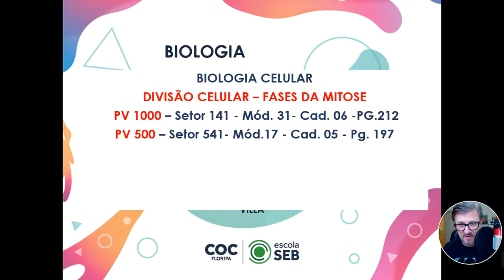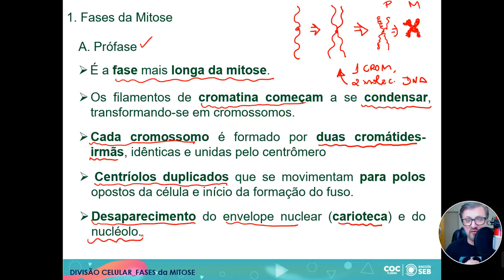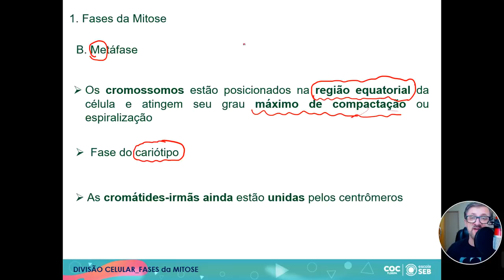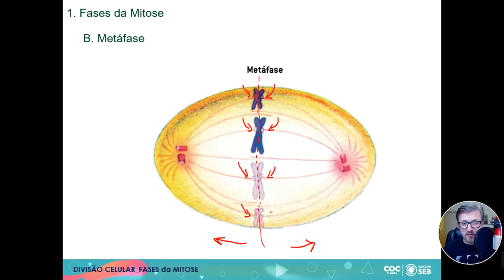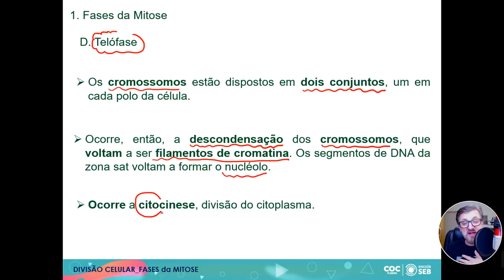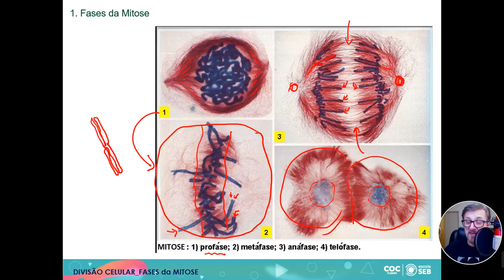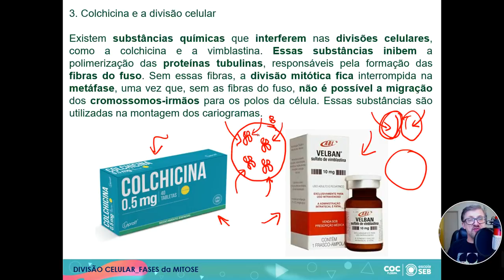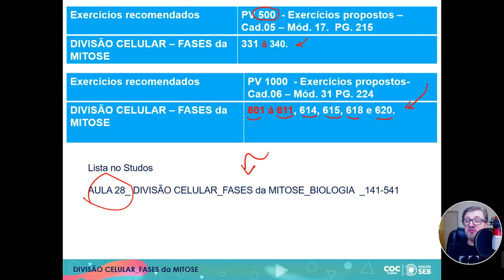AULA 28 DIVISÃO CELULAR FASES da MITOSE BIOLOGIA 141 541